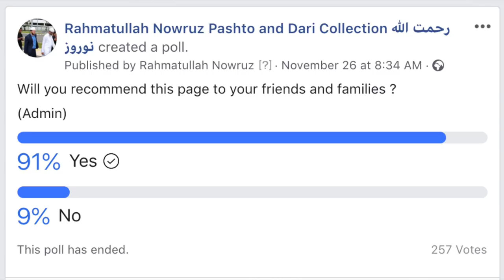آیا کولی شئ په اسلام کې خپله میرمن وهی ؟ - رحمت الله نوروز